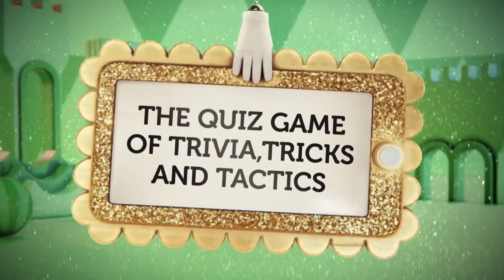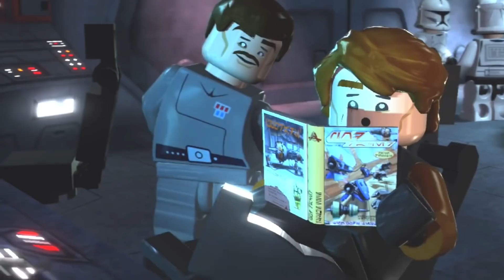18 Free Games in September for PS Plus, Xbox Live & Twitch Prime! Destiny 2, God of War 3, and More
Hosted By: Ashley Jenkins and Ben Ernst
Written By: Ashley Jenkins and Brian Gaar
Edited By: Aaron Porter